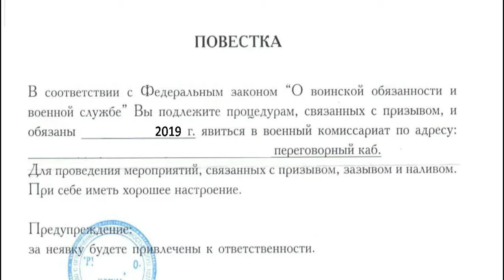Трейлер Fnav ⚫ Five night's at voenkom